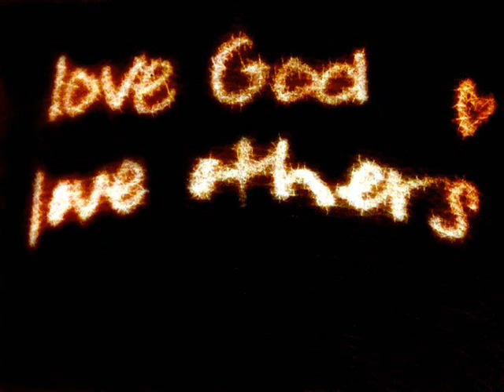Peace like a River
Pictures that represent the book Peace Like a River by Leif Enger for an English Project